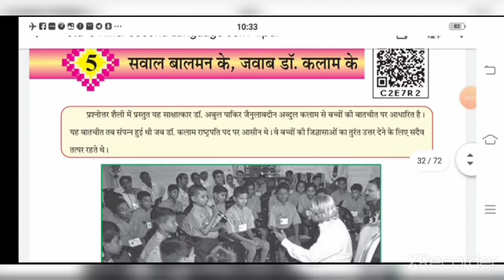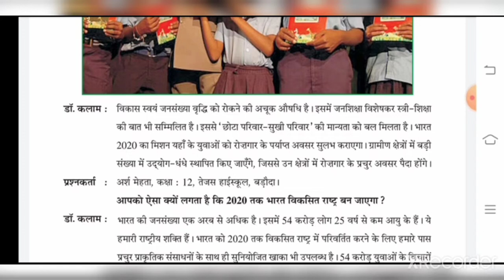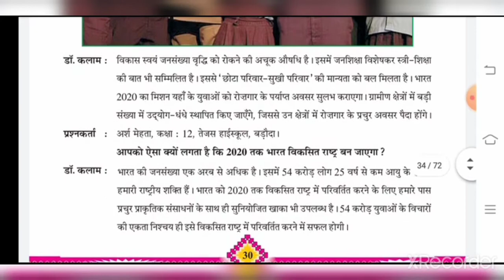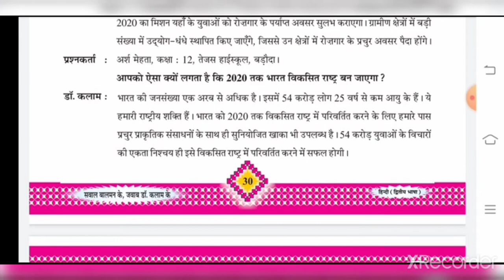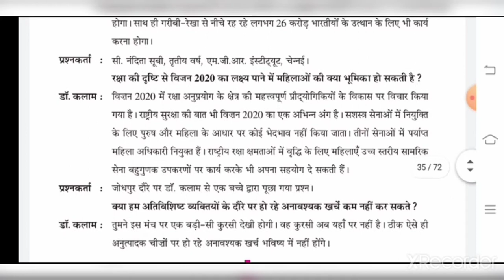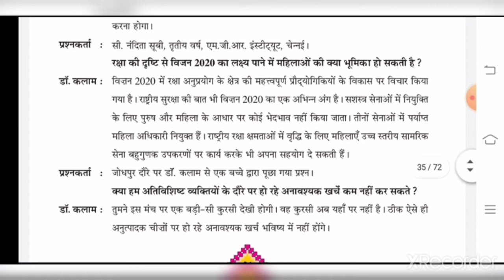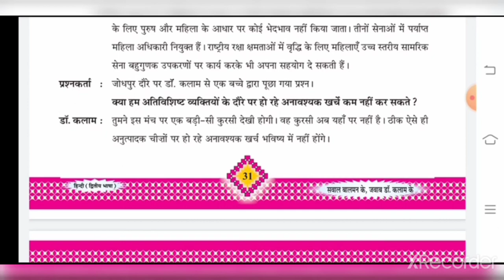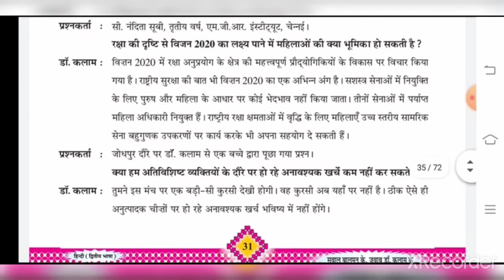DATE 29 08 20 Std 8 Hindi Ch 5 Part 2